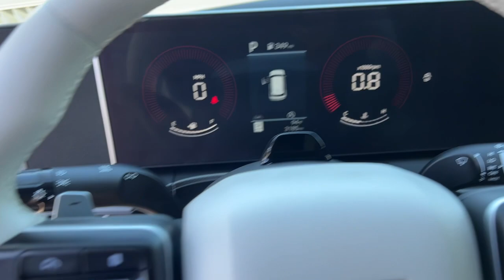2024 Hyundai Santa_Fe SEL Carson City, Reno, Yerington, Northern Nevada, Elko NV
Pre-Owned 2024 Hyundai Santa_Fe SEL available at Champion Chevrolet located in 800 Kietzke Lane, Reno, NV, 89502. Servicing the Carson City, Reno, Yerington, Northern Nevada, Elko area.